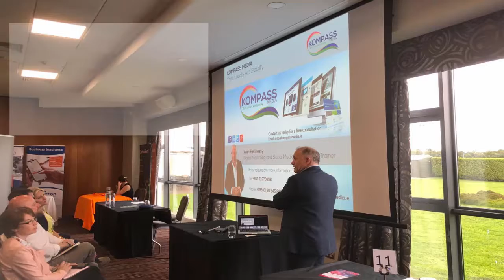LinkedIn Training with Kompass Media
Let us help you master  LinkedIn with our professional training course.
We break down the modules to suit your needs and tailor the programme to your requirements

Become a master on Linkedin and start using the B2B network more efficiently today.